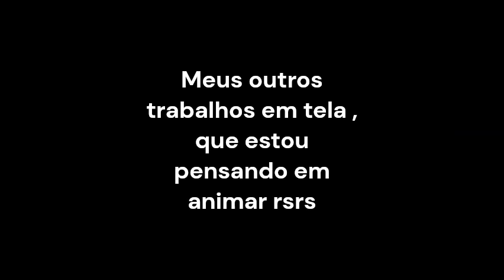Minha tela animada, e baseado nas minha pesquisas sobre a aviação na antiga União Soviética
Eu estou pensando em animar mais rsrs.